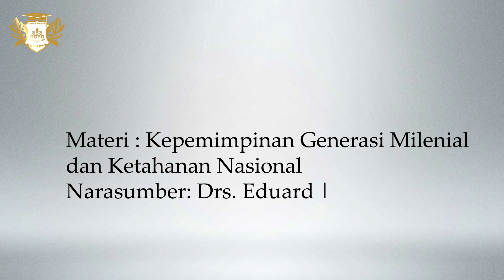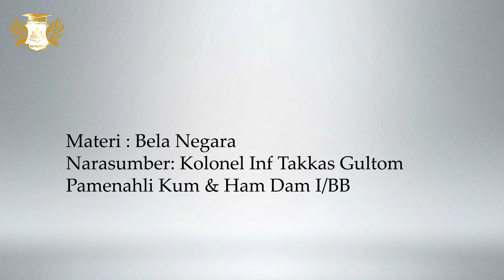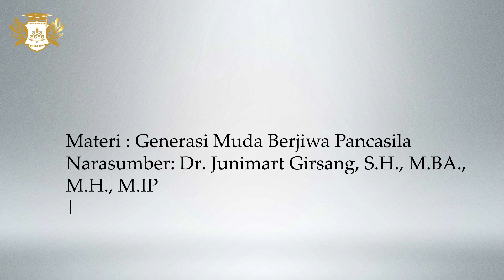DIKSAR Moral, Etik dan Bela Negara T.A 2023-2024 - Universitas Quality - Full Video - Part 2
Call Center :
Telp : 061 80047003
Chat Admin :
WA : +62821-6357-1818